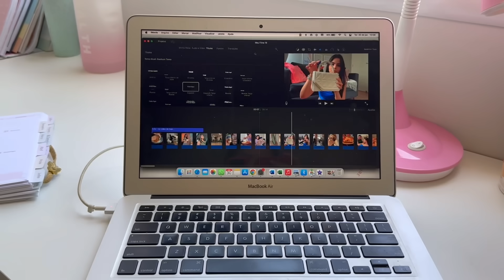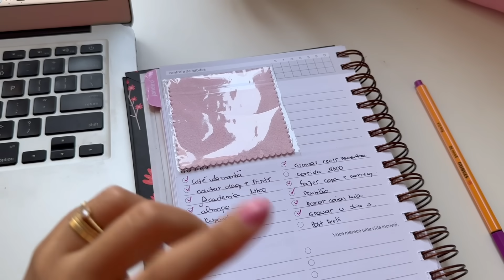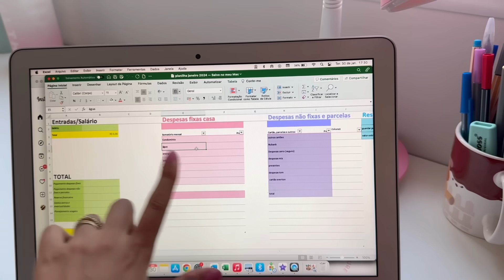VLOG: como amar a rotina em casa, preparando marmitas, provando looks de treino, vida real, corrida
DAILY VLOG, vlog de rotina, alimentação saudável, treino, preparando marmitas fitness, marmitas da semana, comprinhas, looks de treino, vida real, corrida.